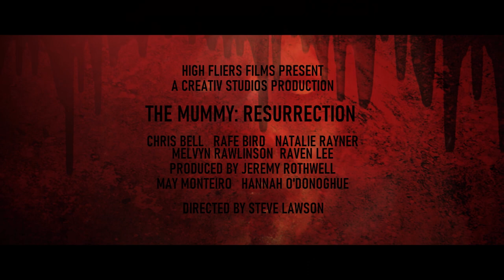The Mummy Resurrection Trailer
When an infamous “cursed” Egyptian sarcophagus falls into unscrupulous hands, the new owner becomes obsessed with the perfectly preserved mummified princess contained within, and concocts a scheme to bring her back to life. There’s only one problem - to do so requires human blood. Joining up with his medical student cousin, the duo undertake horrific experiments… and inadvertently unleash pure evil.